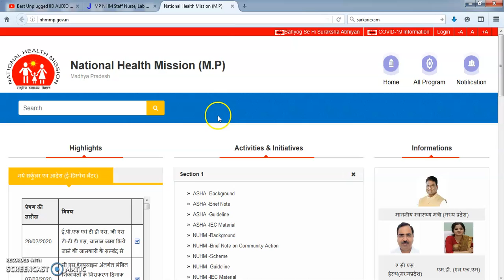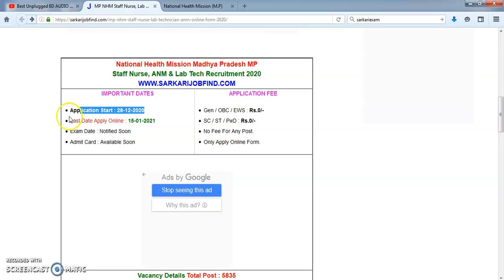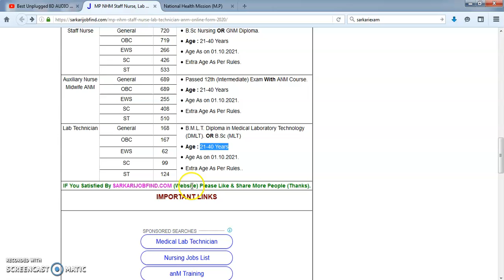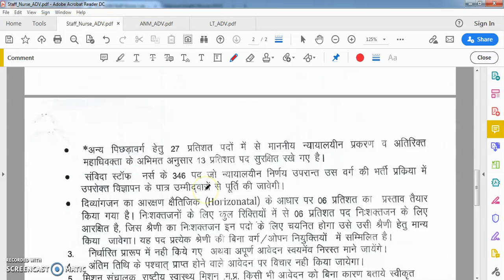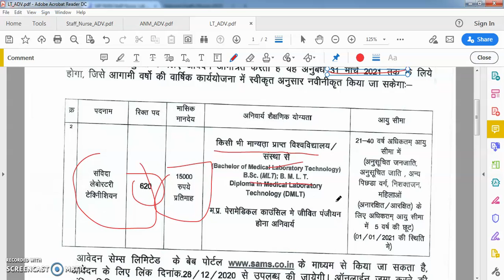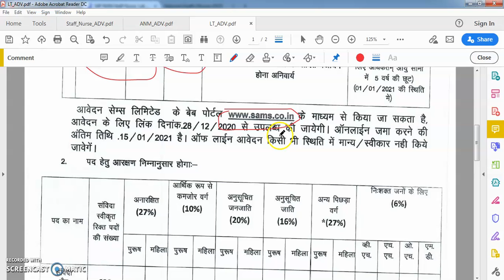MP NHM Staff Nurse, Lab Technician, ANM Online Form 2021 || MP NHM Online Form 2020 (5835 Posts)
About Post : National Health Mission Madhya Pradesh MP Are Invited Online Application Form For Staff Nurse, ANM & Lab Technician Post. Interested Candidate Completed All Eligibility Criteria And Apply Online Application Form
MP NHM Bumper Govt Vacancy for Staff Nurse, ANM & lab Technician
MP NHM Bumper Govt Vacancy for Staff Nurse
Post-5835  Fresher GNM, ANM , Lab technician , NHM MP
NHM MP Recruitment 2020-21
MP NHM Vacancy 2020-21
MP NHM Staff Nurse Vacancy 2020-21 | No Fee
NHM MP Staff Nurse , ANM , Lab technician & Pharmacist Vacancy 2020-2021
Fresher candidate can apply
NHM MP Staff Nurse Vacancy 2020
MP NHM Pharmacist, ANM & Lab Technician jobs
Fresher Also Apply
NHM STAFF NURSE , LAB TECHNICIAN ,DOCTOR RECRUITMENT 2020
STAFF NURSE,ANM ,LAB TECH ,AMO ,TECHNICIAN NHM RECRUITMENT 2020 -21

MP NHM Online Form 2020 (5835 Posts)